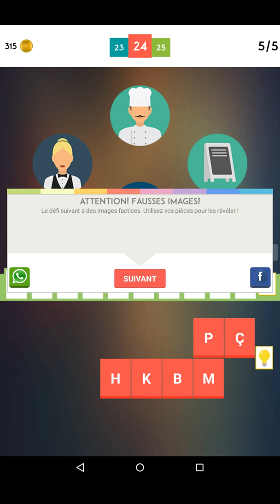Réponses 4 Images 1 Mot (Angry Kraken) - Niveau 24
Voici toutes les réponses pour le Niveau 24 du jeu 4 Images 1 Mot par le studio The Angry Kraken à télécharger gratuitement sur le PlayStore.

pour y découvrir toutes nos solutions de jeux video.